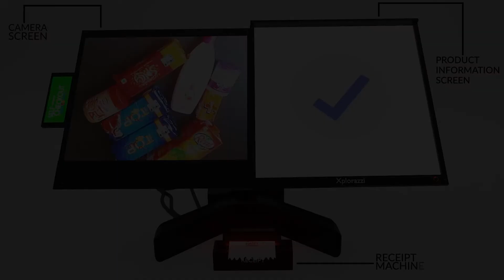Self checkout using Computer vision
The camera system automatically distinguishes the products, figures out the quantity, and presents the accumulated price.

Simply put an item on the machine and it calculates the quantity as well as the price. Isn't it amazing? Making lesser and lesser manual interference.